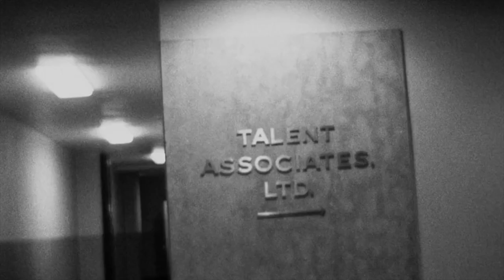White Light/White Heat - The Velvet Underground [Music Video]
White Light/White Heat - The Velvet Underground
Music Video Edited By Cam Forrester

Performed By: Lou Reed, John Cale, Sterling Morisson, Maureen Tucker
Written By: Lou Reed
Produced by: Tom Wilson
Studio Engineer: Gary Kellgren

'Surreal' is the euphoric new 'Rock'n'Soul' single, written and performed by Cam Forrester.

Cam Forrester's debut album 'What's Going On Upstairs?' is a unique fusion of ethereal soul, gritty indie rock and dreamy shoegaze.
- Also available via YouTube Music, Apple Music, Amazon Music and Deezer!
PURCHASE A LIMITED EDITION GATEFOLD CD COPY by sending £10 (Price incl.